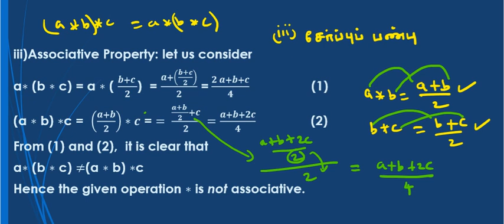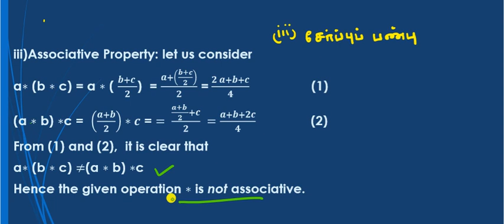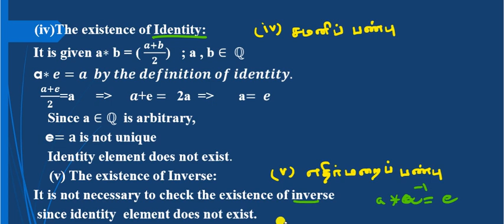Class 12|EX-12.1|Q.no-5|discrete Mathematics